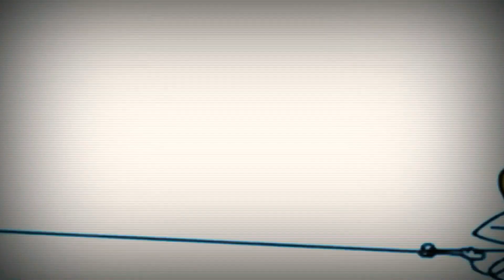5 травня 2021 р.